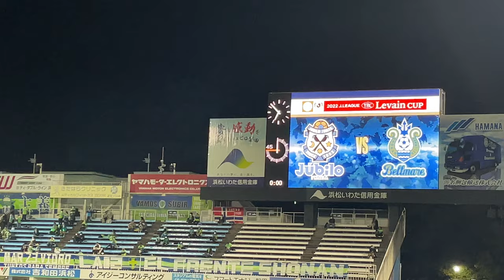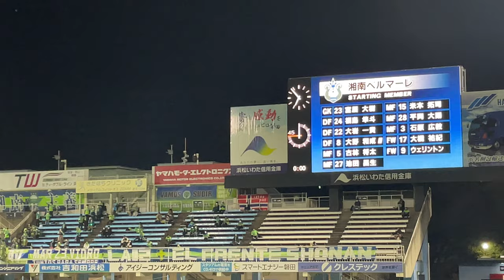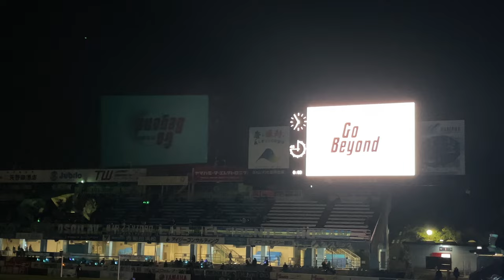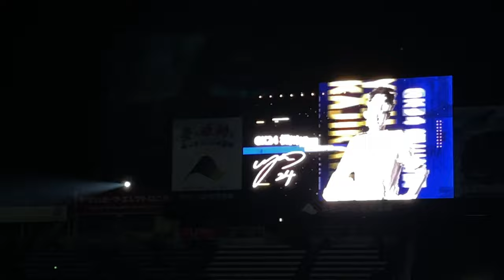【2022/3/2】選手紹介〜選手入場〜キックオフ ジュビロ磐田vs湘南ベルマーレ【ジュビレーション】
2022 ルヴァンカップ グループD 第2節 ジュビロ磐田vs湘南ベルマーレ

0:00 審判団紹介
0:33 湘南ベルマーレ選手紹介
2:28 ジュビロ磐田選手紹介
6:38 ジュビレーション Jubilation
8:10 ルヴァン杯アンセム〜両チーム選手入場
9:30 写真撮影
11:30 円陣
12:07 キックオフ〜ジュビロサポーター手拍子